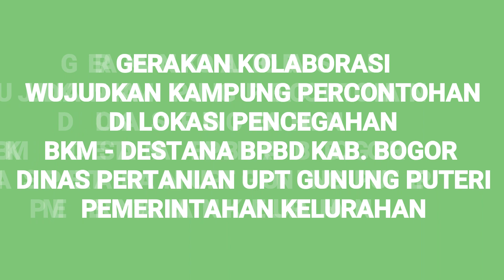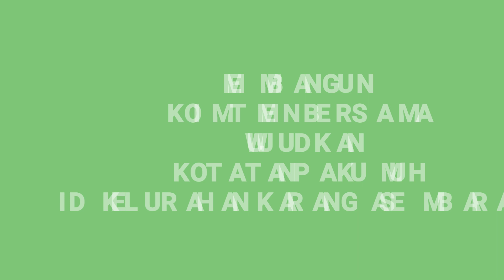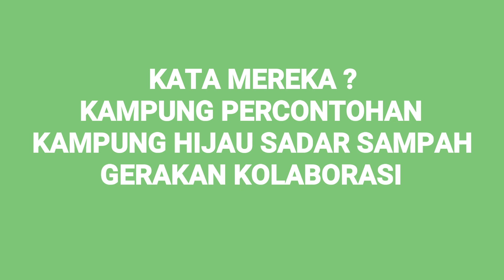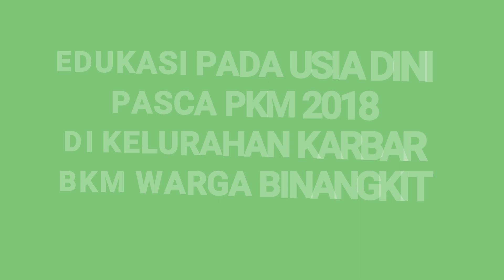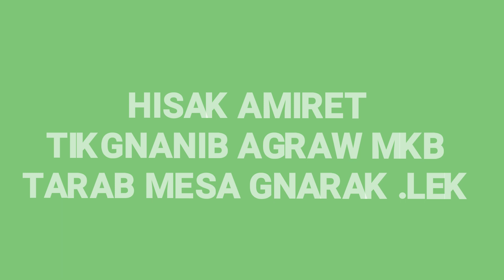BKM WARGA BINANGKIT " Semangat PKM 2018 " Gerakan Kolaborasi Wujudkan Kampung Percontohan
BKM WARGA BINANGKIT Kelurahan Karang Asem Barat. Dalam upaya merealisasikan Output PKM 2018. Melalui Gerakan Kolaborasi Semangat wujudkan Kampung Percontohan atasi Kumuh